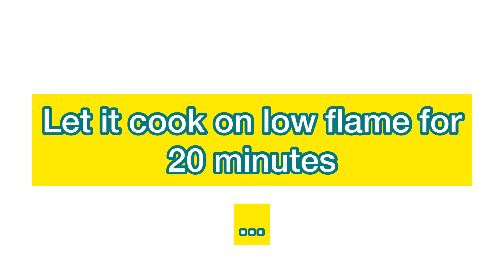The best fast tasty chicken | TastyTV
This are the ingredients:

- 2 tsp of garlic ginger paste
- 4 medium chopped onions
- 3 medium tomatoes
- 1 kilo chicken
- 1/4 tsp of tumeric
- 1,5 tsp of red chili pepper
- 1 tbsp of chicken masala
- little garam masala
- some salt
- some oil
- some curd